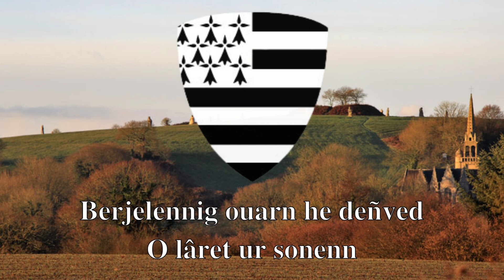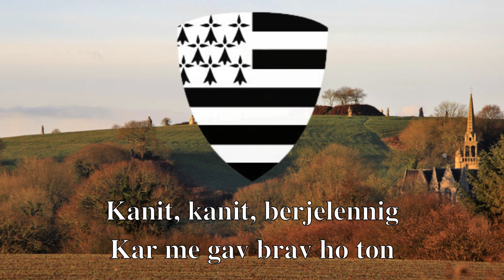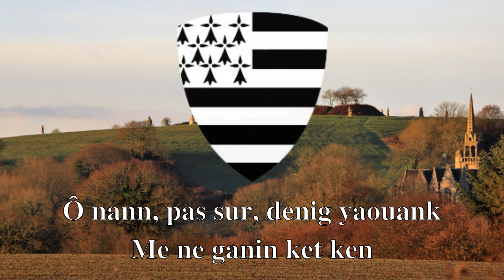Du-hont war ar menez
Kan hengounel da zañsal.
Kontañ a ra darvoudoù kozh e liamm gant ur brezel tremenet.
Kanet eo amañ gant Yann-Fañch Kemener.